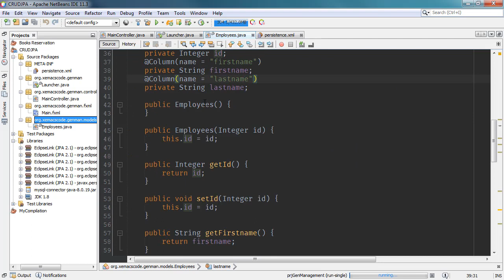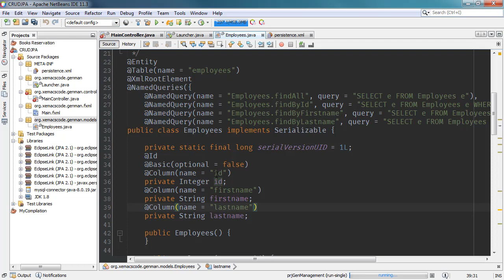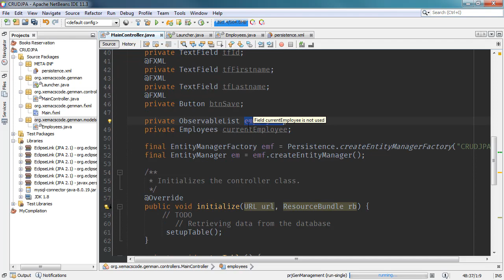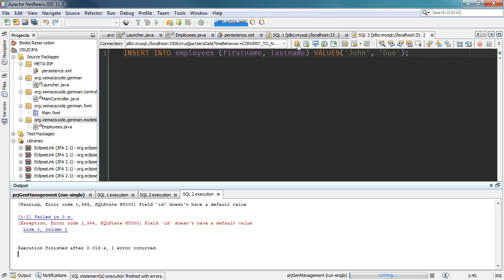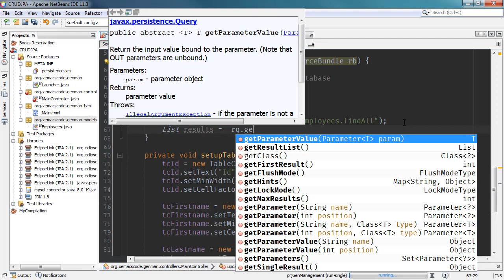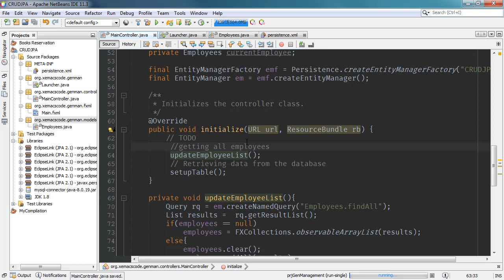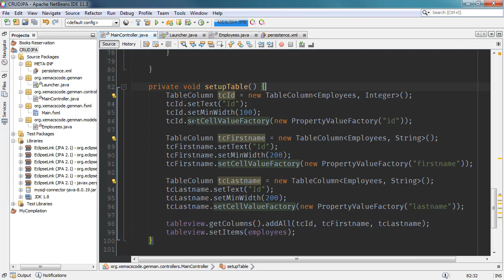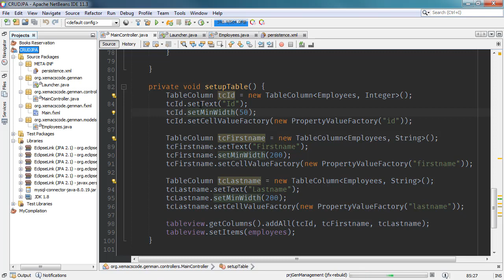Java Persistence API in JavaFX CRUD Part 2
The JavaFX is a new framework intended to support desktop applications and web browsers. It is generally a java platform for creating rich internet applications that can run on a large variety of devices. Since this is a framework for Java, the code written is not machine dependent. The current release provides support for desktop applications.

In this video, I'll guide you how to make use of JPA and integrate it into a JavaFX application.